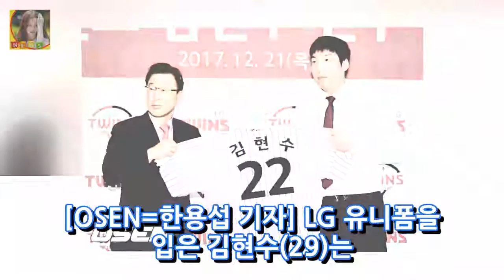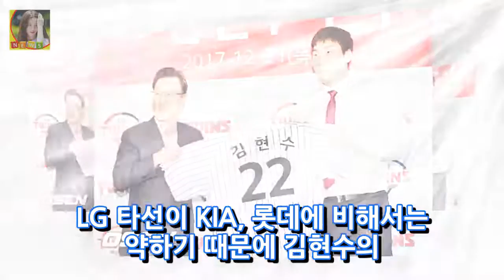115억 김현수 류중일 감독이 생각하는 기대치 DKO 뉴스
115억 김현수 류중일 감독이 생각하는 기대치  DKO 뉴스
OSEN=한용섭 기자] LG 유니폼을 입은 김현수(29)는 새로운 배번 22번을 달고 뛴다. 두산 시절의 김현수가 아닌 LG맨 김현수는 어떤 활약을 보여줄까. 류중일 LG 감독의 기대치는 어느 정도일까. 김현수는 2년간의 메이저리그 경험을 뒤로 하고 KBO리그로 유턴했다. LG와 4년 115억 원의 FA 계약을 맺었다. LG 입단식에서 그는 어느 정도 성적을 내야 연봉 값을 할 것 같으냐는 질문에 김현수는 과분한 대우에 감사하다.
에스케이브로드밴드 인터넷결합 해지 후 설치 최저가 광랜+집전화  DKO 뉴스: